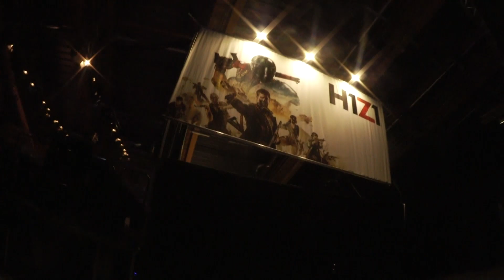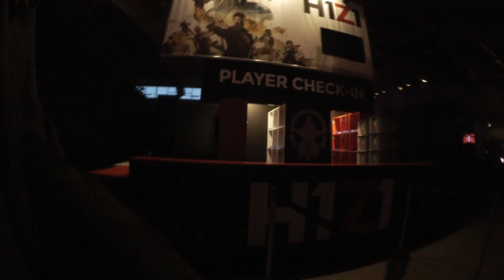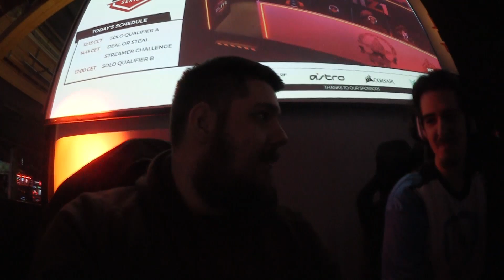DREAMHACK WINTER 2017 Vlog H1z1 Eliteseries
AUFKLAPPEN!
in this video are:
if i forget someone pls let me know!